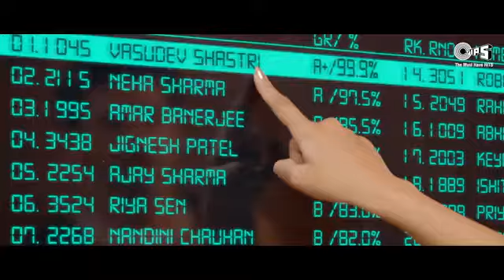Dil Meri Na Sune | Atif Aslam | Genius | 2018 @Gaane Filmi Songs video Best video l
Dil Meri Na Sune | Atif Aslam | Genius | 2018

Atif Aslam team up with Himesh Reshammiya for the Biggest Romantic Single of the year ‘Dil Meri Na Sune’ From the movie 'Genius'. Introducing Utkarsh Sharma with Ishita Chauhan. Music Composed by Himesh Reshammiya and the Lyrics are penned by Manoj Muntashir.

Singer : Atif Aslam
Lyrics : Manoj Muntashir

Bas Teri Aahate Mile
Maine Chaha Chahun Na Tujhe
Par Meri Ek Naa Chali

Dil Meri Naa Sune
Dil Ki Main Na Sunu

Laaya Kaha Mujhko
Ye Moh Tera
Jaan Lega Meri  Ye Ishq Mera..